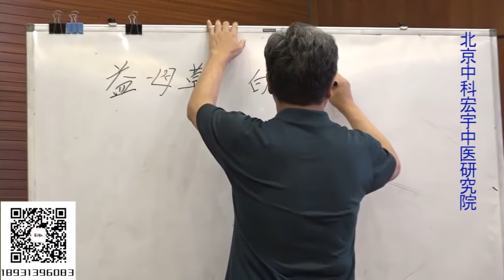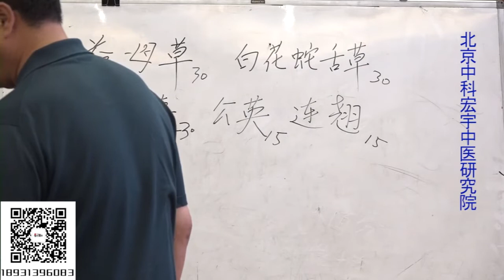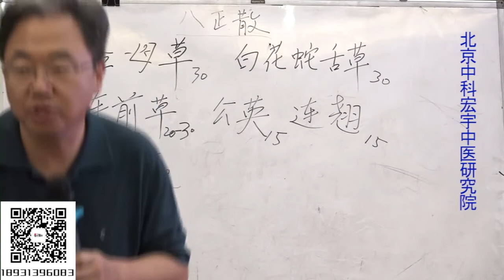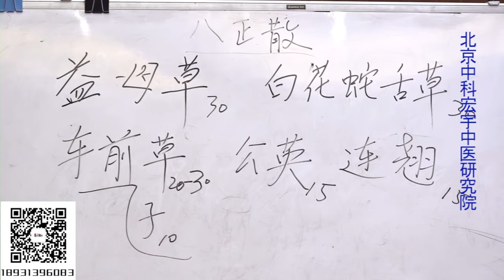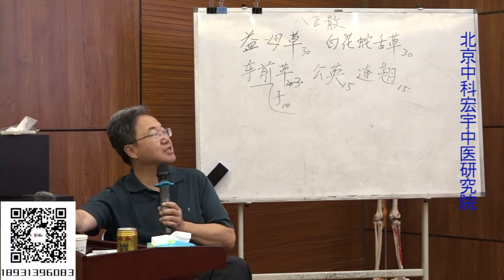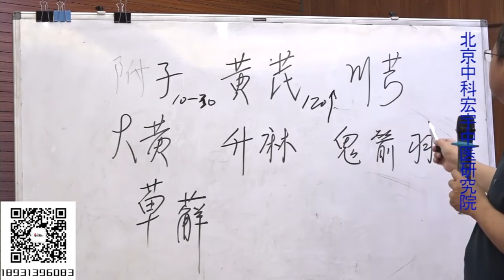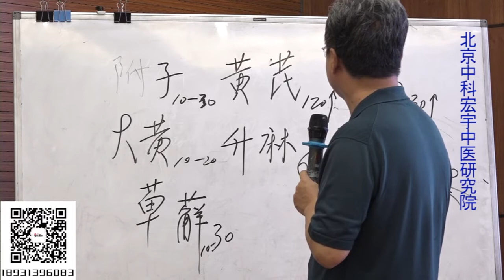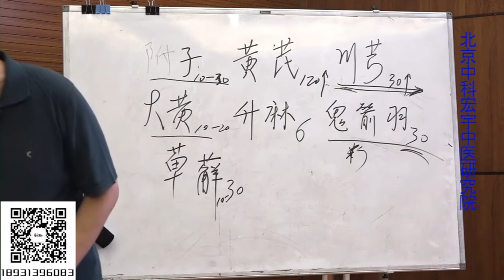#4.韩同彪五运六气针法#健康